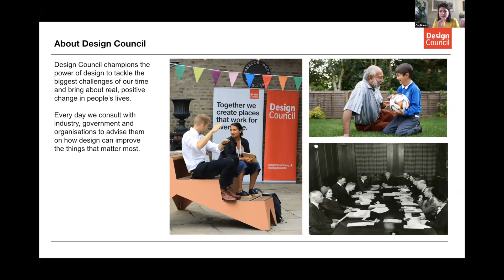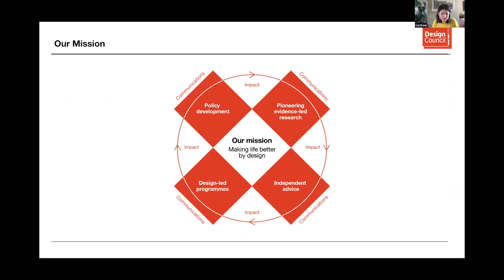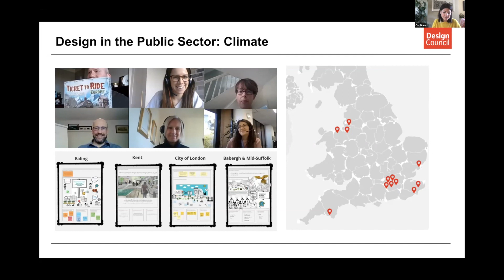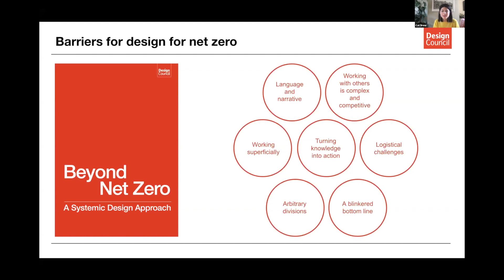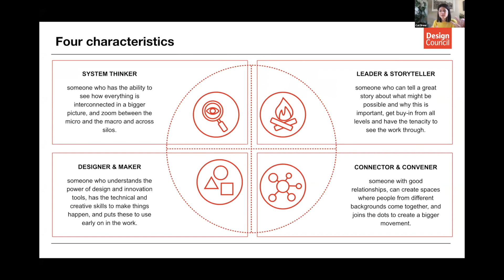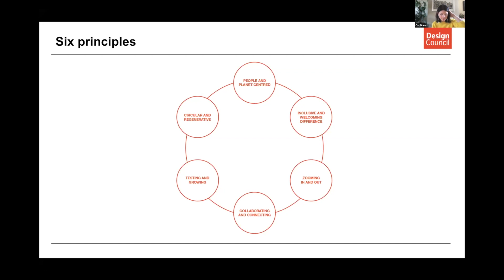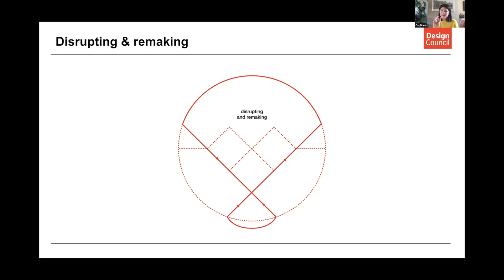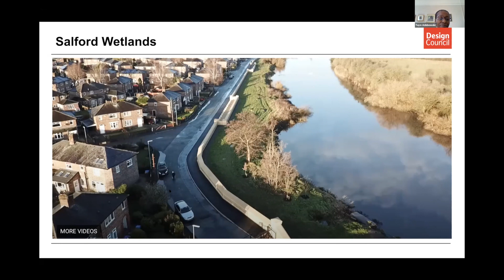5/8 How on Earth? Managing the Net Zero Challenge within the Built Environment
Cat Drew & Dr Tayo Adebowale – Design Council

Cat Drew & Tayo Adebowale share Design Council’s new Systemic Design Framework, which has developed out of research into design for net zero and the Design in the Public Sector programme, run jointly with the LGA, which equips councils with the support and skills to respond to the many complex challenges caused by climate change. The Design Council's mission is to make lives better by design, bringing together design disciplines across architecture and built environment, business and social innovation to share how design skills can be used for sustainability and health & wellbeing.

Cat Drew – Chief Design Officer, Design Council
Cat is a co-founder of the UK Government’s Policy Lab and has held leadership positions at FutureGov and Uscreates. She also holds an MA in Graphic Design, co-presents BBC Radio 4’s The Fix series and has given a TedX talk on data and design.

Dr Tayo Adebowale - Design Council Expert
Tayo is a Chartered Environmentalist and Chartered Water and Environmental Manager. She is the Environment Agency Appointed Member for Sustainability on the North West Regional Flood and Coastal Committee. She has also held Non-Executive Director positions at Natural England and the Forestry Commission.

This Earth Day special event brought together a virtual panel of industry leaders and academics from the built environment to discuss how we – as a sector - might organise, collaborate, innovate & scale to meet the monumental challenge of reaching net zero.

Join us for our next event “Heat, Part 2 – The Race to Replace Domestic Gas in a Climate Emergency” on Thursday 24th June 2021.